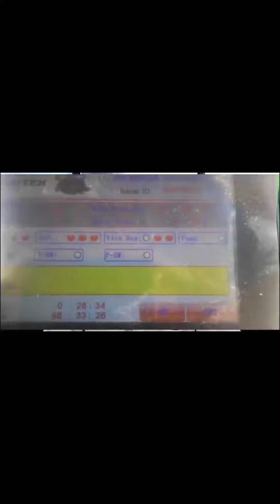CEMOPAC Resultados con HYDROTEK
AHORRO de GAS con HIDROGENO de los equipos de HYDROTEK ecológico